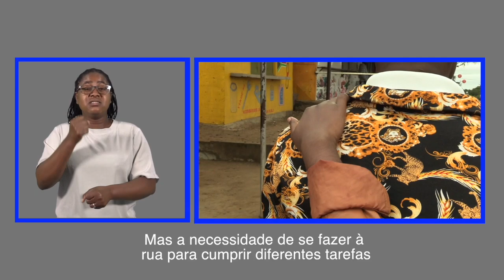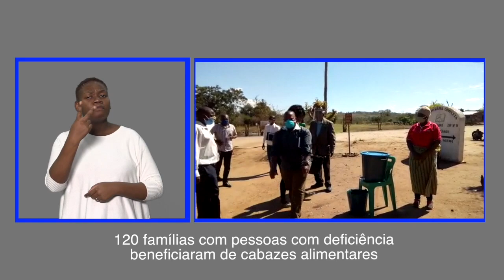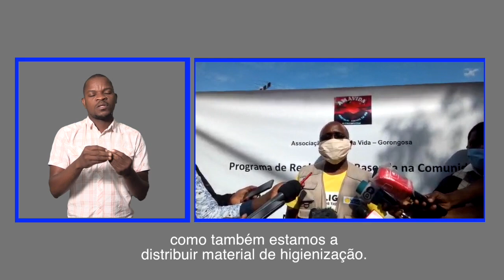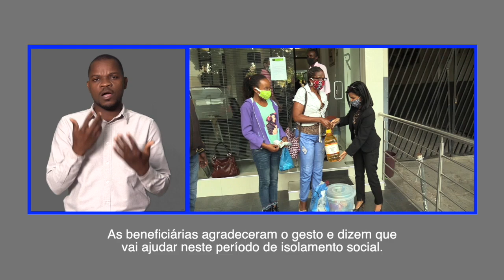PROGRAMA DA TV SURDO 27 06 2020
Mais detalhes em:
Olá! Bem-vindo ao Programa da TV Surdo. Acompanhe, neste espaço, notícias sobre pessoas com deficiência. Destacamos nesta edição, a história de um jovem com deficiência física que terminou, com sucesso, as disciplinas curriculares do curso de licenciatura em Administração Pública, mas, devido à pandemia da covid-19, pode ver o sonho de uma vida ruir, num instante. Veja o programa e se emocione com a história.